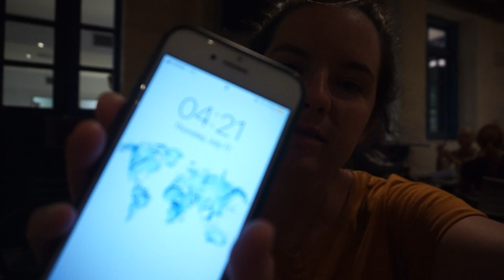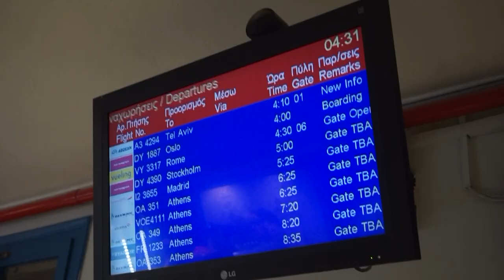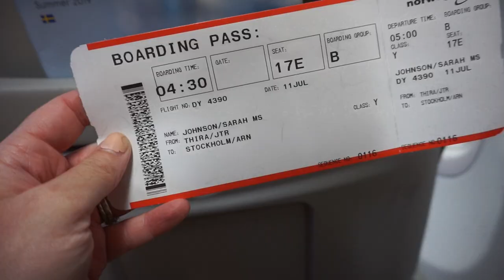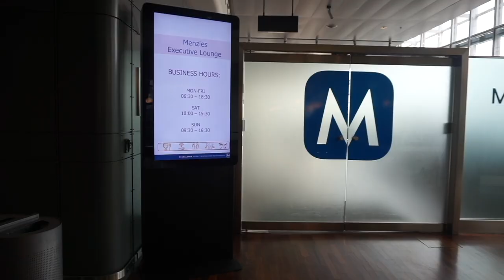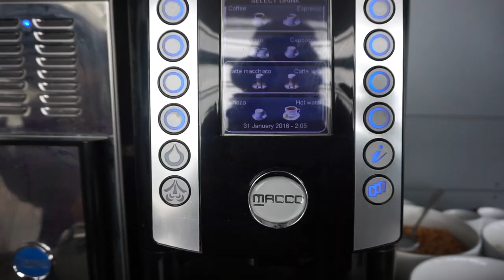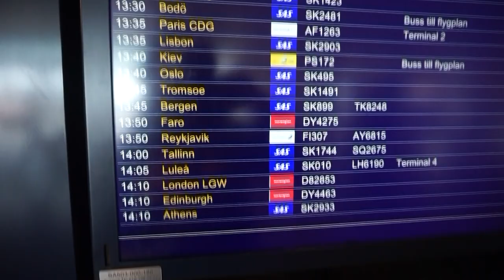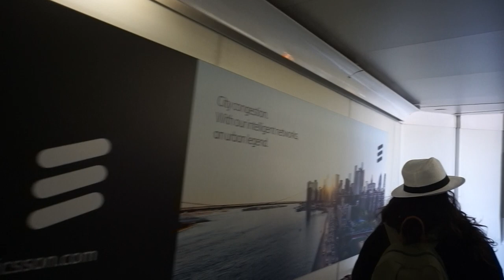FLYING FROM SANTORINI GREECE TO EDINBURGH SCOTLAND! | Stockholm Priority Pass Lounge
In today's vlog we flew from Santorini, Greece to EDINBURGH, SCOTLAND! This was a long travel day that started at 2 AM in the airport Santorini, then led to a 6 hour layover in Stockholm, Sweden. We got to check out a Priority Pass Lounge in the Stockholm airport while we waited which ALWAYS helps the time pass. We arrived in Edinburgh exhausted but EXCITED as we were flying in for a family wedding! We checked into the Edinburgh Grand booked using 20k Chase Sapphire Rewards Points. We're so excited to be in Edinburgh, Scotland and to explore for couple of days!

WHO WE ARE:
Hi :) We're Sarah and Cody, high school sweethearts turned husband & wife who caught the travel bug on a college spring break trip in 2011! We're part time travelers and full time foodies with a passion for seeing all corners of the world together. We started vlogging to capture a lifetime of travel together, and inspire you to travel, too!

OUR EQUIPMENT:
Camera Body + Standard Lens
Zoom Lens

MUSIC WE USED:
"You Really Got Me (Young Community Remix)" by Duplex Heart
"Before Chill" by Yomoti